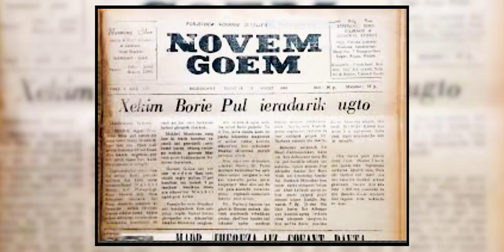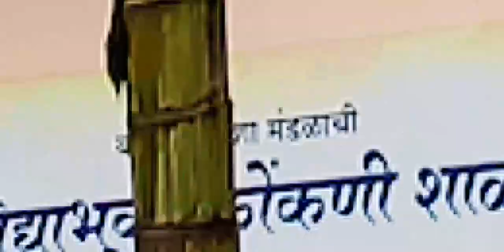VAVRADDI KONKANI BHAXECHE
New Konkani Song - Gavpi anink Rochpi: Jovito Dias, Songit: Chris Correia, Cholchitravnni korpi: Jacinto Cruz
'Bhettoitam Konkani Bhaxechea Martyr Bhavank toxench sogleank amche Bhav Bhoinank jim Konkani Bhaxe passot vavurtat'.